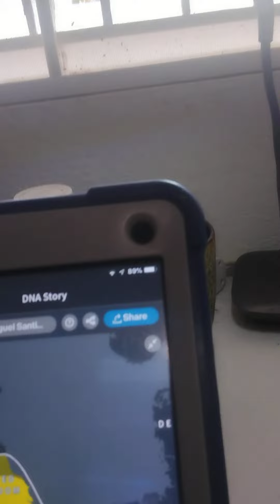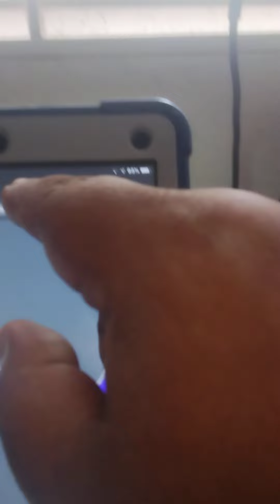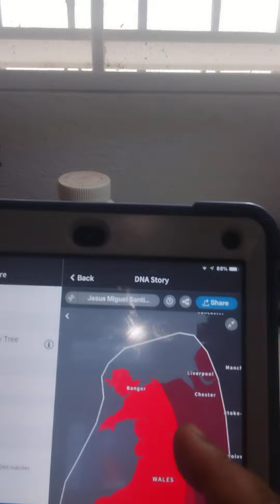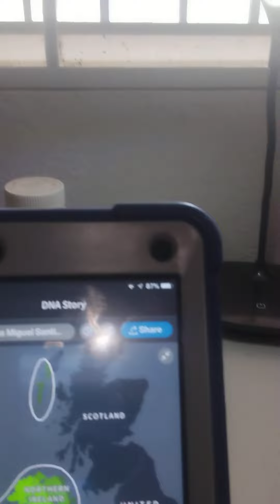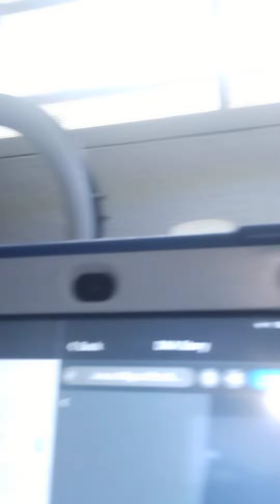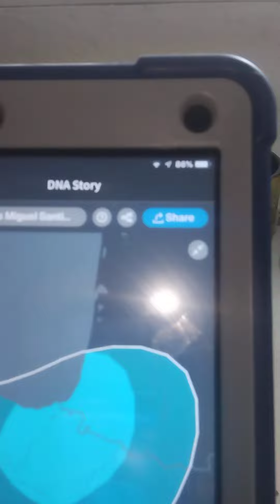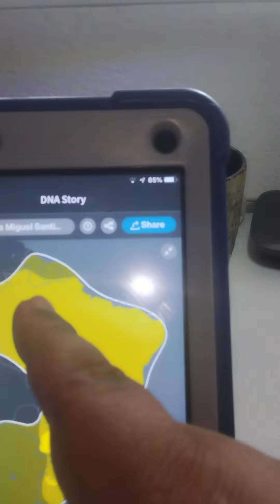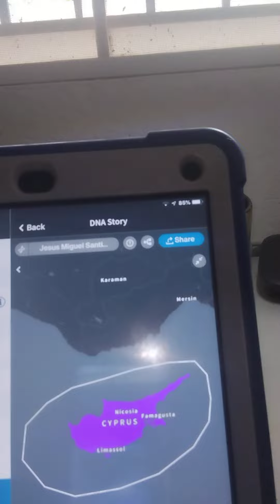Sailorman sharing some DNA profile